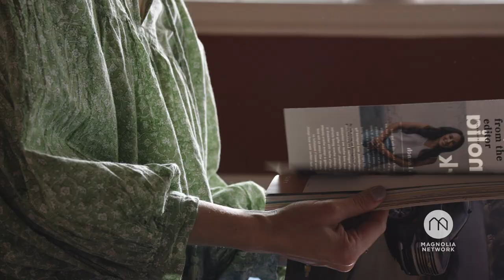Fundamentals of Styling: The Dining Room - Official Trailer | Workshops | Magnolia Network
Bring your dream dining room to life with direction from designer and stylist Hilary Walker. Stream Fundamentals of Styling: The Dining Room on the Magnolia app.